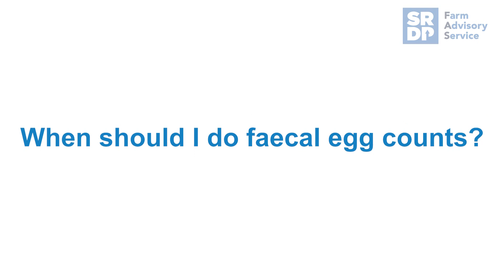Faecal egg counts for cattle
In young stock high worm burdens lead to reduced daily live weight gain; in adult animals high worm burdens will lead to poor condition which will have a knock on effect on fertility and milk yield.  Worms can affect the guts, liver or lungs and clinical signs will vary.

The eggs of gastrointestinal and other types of  parasites can be found in the faeces.  By measuring the amount of eggs in the faeces we can measure the amount of parasite in the animal.  This video discusses faecal egg counts in cattle, including why, when and how to sample as part of a health management plan.